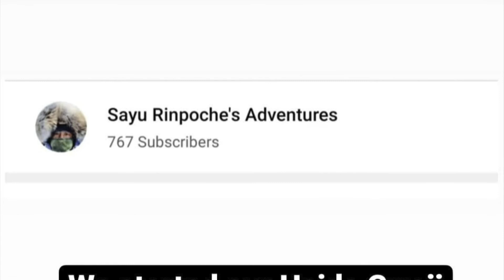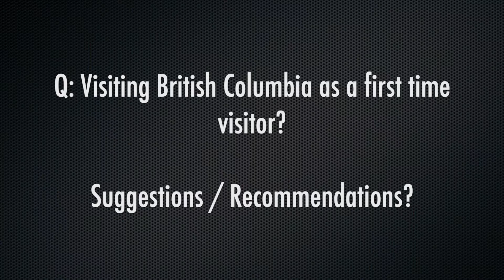Tips: How to plan your 1 week or 2 weeks trip to British Columbia, Canada? BC Series Contest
*Please Read*

Contest details in the video. Deadline to be eligible is July 30th, 2022 at 23:59 Pacific Time. One winner for will be drawn by July 31st, 2022 at 12:00. Winner will be announced on our Instagram account.

Prizes in this contest will have a nominal value of $0.00. Must have a valid address that’s deliverable by Canada Post and its global partners. Sayu Rinpoche’s Adventures Youtube Channel will not be responsible for any loss or damage of prizes or due to any reasons. In extreme cases, any personal injuries or even death caused by the prize or event might happen. Therefore it’s the prize winner’s responsibility for the use of prize and such use should be used at the winner’s discretion to prevent such circumstances. Sayu Rinpoche’s Adventure Youtube will hold no responsibility for any occurrence of such extreme circumstances. In case any taxes, duties, or fees incurred it will be the recipient’s responsibility. Sayu Rinpoche’s Adventures Youtube Channel and Youtube will not be legally or financially liable for any disputes regarding this contest. Sayu Rinpoche’s Adventure Youtube Channel holds the right to modify or cancel the contest anytime without notice. The contest winner status is invalid if the winner does not agree to any of the contest rules listed above and therefore can no longer be associated with Sayu Rinpoche’s Adventures Youtube Channel.